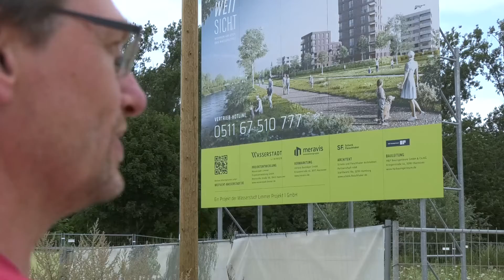0511 vom 24.9.2021: Umfrage Bundestagswahl, Wasserstadt Limmer und Verkehrswende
In dieser Ausgabe spricht Renate Scheiblich mit Ulf Birger Franz, dem Verkehrsdezernenten der Region Hannover, über Pläne für die Verkehrswende und Investitionshilfen des Bundes. Florian Euler hat Menschen nach ihren Erwartungen zum Ausgang der Bundestagswahl gefragt. Und: Die Medienwerkstatt hat einen Rundgang über das Gelände der Wasserstadt Limmer unternommen. Das und mehr bei 0511: Das Nachrichtenmagazin für Hannover, täglich um 18:45 Uhr.

 Redaktion: Sören Köpke
 Kamera: h1-Fernsehen aus Hannover
 Schnitt: Paul Aeils
Bildregie: Paul Aeils
Tonregie: Max Christian Rüster
Moderation: Renate Scheiblich